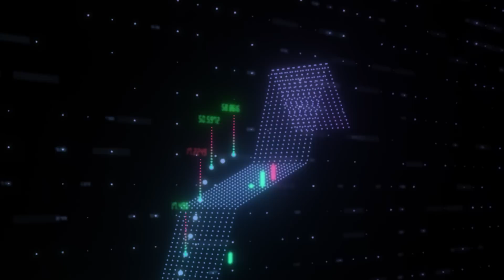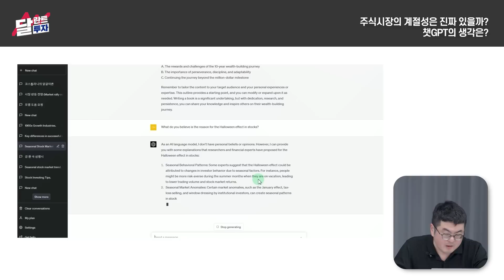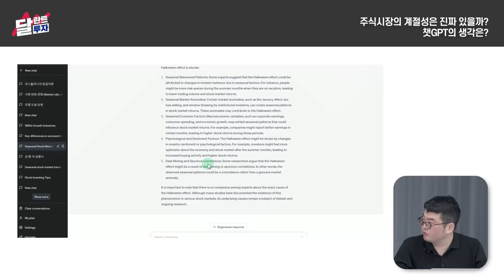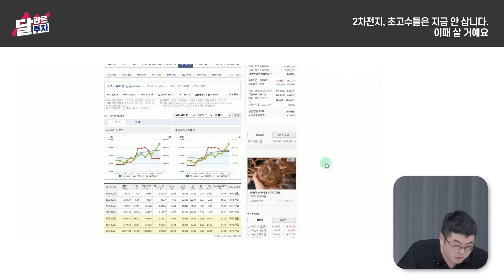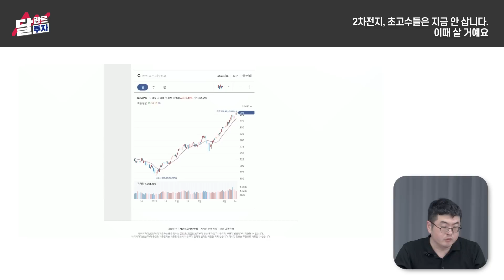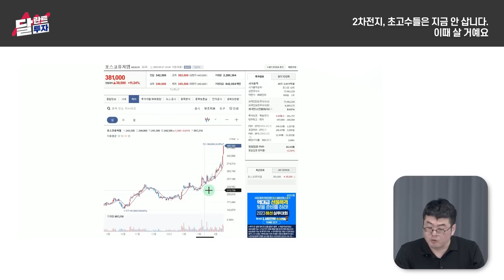2차전지, 초고수들은 지금 안 삽니다. 기다렸다가 '이때' 살 거예요｜강환국 작가 2부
▶도서 '주식투자, 강환국이 묻고 GPT가 답하다' 구매하기

00:39 주식시장의 계절성은 진짜 있을까? 챗GPT의 생각은?
06:03 2차전지, 초고수들은 지금 안 삽니다. 이때 살 거예요.